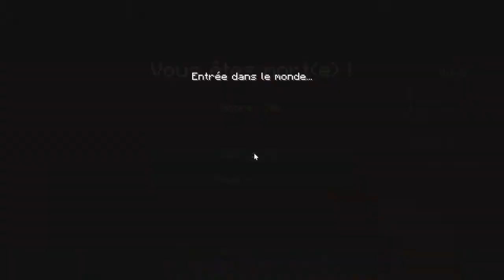rush 15, Mais quelle fin !!!